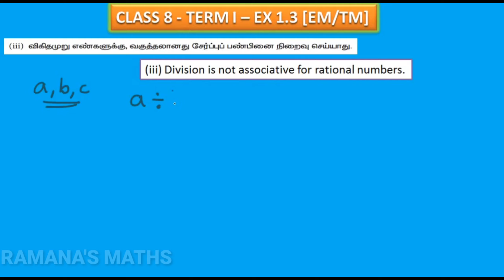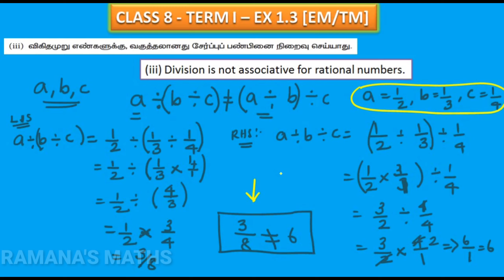CLASS 8 - TERM I - EX 1.3 - SUM CP 4(iii)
இந்த காணொளியில் எட்டாம் வகுப்பு முதல் பருவத்திற்கு தேவையான பயிற்சி 1.3 இல் மேல் சிந்தனை கணக்கு 4(iii) ஐ காணலாம்.